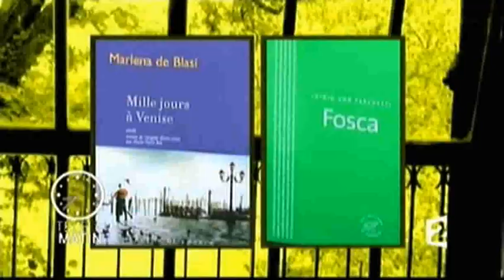"Fosca", d'Iginio Ugo Tarchetti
Fosca est le coup de cœur d'Olivia de Lamberterie dans l'émission Télématins